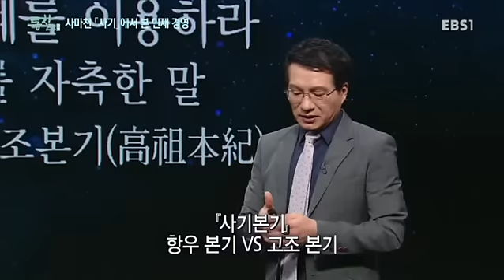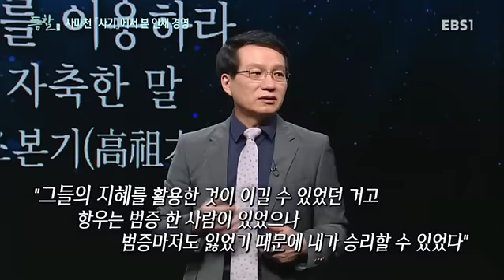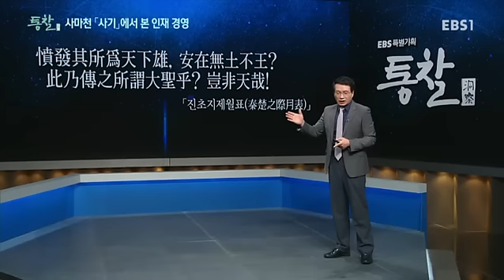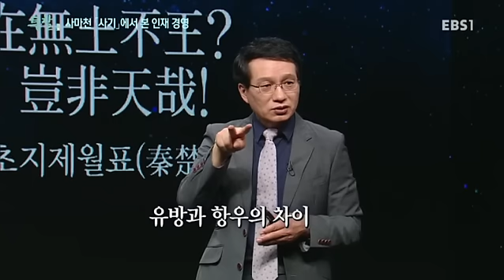EBS 특별기획 통찰(洞察) - 사마천 사기에서 본 인재 경영_#002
공식 홈페이지 :
  사마천 사기에서 본 인재 경영

김원중 단국대학교 사범대학 한문교육과 교수와 김성곤 한국방송통신대학교 교수가 함께하는 '통찰' 사마천 사기로 보는 경제, 문화 그리고 이백과 두보의 시

인문,사회,철학,예술,교육,경제,미디어,첨단 과학 등 '다양한 분야의 최고의 전문가'들을 초대하여 예리한 관찰력과 혜안으로 동서고금을
관통하는 '삶의 지혜와 비전을 제시'하는 고품격 강의 프로그램